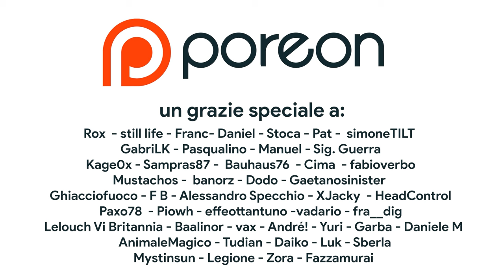Prince of Persia è l'erede di Hollow Knight e Metroid Dread? [RECENSIONE]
Apriamo il 2024 con la recensione di Prince of Persia: The Lost Crown. Il Metroidvania firmato dagli autori di Rayman Legends è uno dei prodotti più interessanti degli ultimi anni. Riprende combattimento ed esplorazione da Hollow knight e Metroid Dread ma aggiunge anche tante innovazioni a una formula vincente. Il risultato è un prodotto sorprendente nonostante qualche scivolone. Voi cosa ne pensate? Vi aspetto nei commenti!

00:00 La storia di Prince of Persia (mannaggia a Assassin's Creed)
02:46 Problemi di ritmo
04:27 Il Tempo è la chiave
05:28 Character e World Design
07:23 Esplorazione Concentrica
08:46 Animazioni, movimento, platforming, puzzle solving
10:08 Combat System
11:35 Innovazione e accessibilità
13:34 “Un GIOCHINO 2D”
14:25 Prince of Persia costa troppo?
15:11 Outro e Patreon